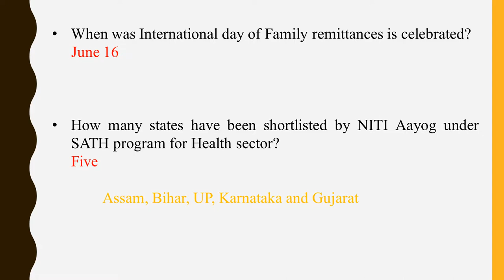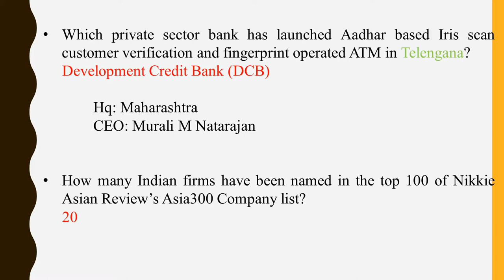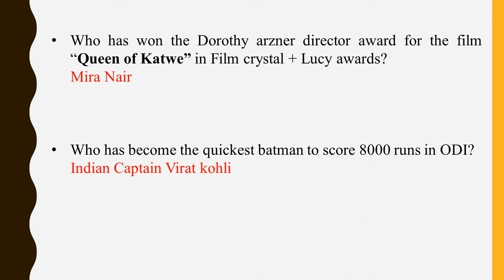June 16/2017 current affairs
Most important current affairs of 16/06/2017 in just 3 min